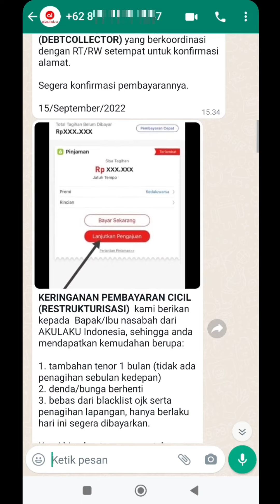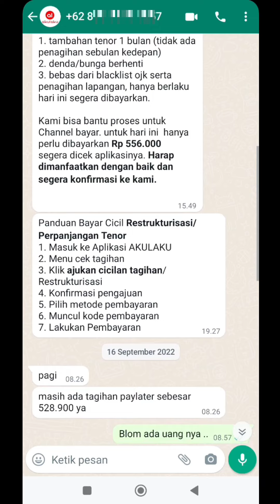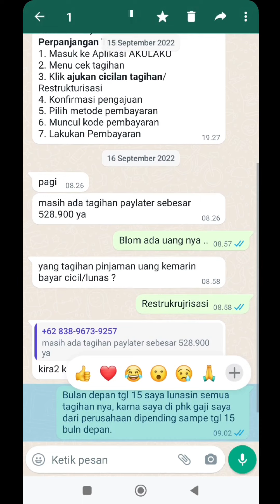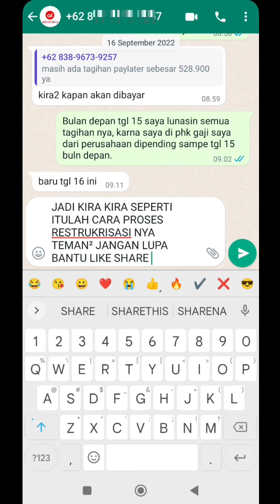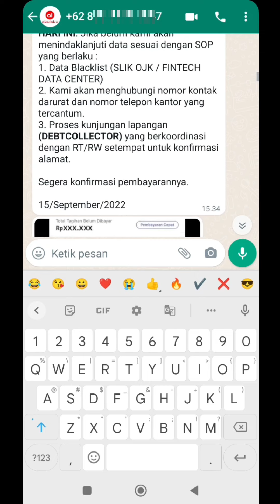Proses Restrukturisasi Pembayaran Akulaku Jika Belum Bisa Bayar Lunas⁉️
bagi teman teman yang belum bisa bayar lunas tagihan nya mungkin dengan cara ini bisa membantu walaupun nyekek guys...taoi setidak nya agak tenang dulu ya kalau yang panikan.